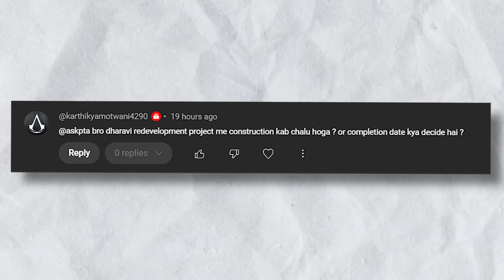Mumbai metro Making Bridges before Metro Itself, National Electricity Policy, 4 Lane Highway Assam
CHAPTERS

00:00 FOB Network at Kurla (AMEY)
00:59 RVNL Wins Nagpur Metro Phase 2 (Mohd Mukhtar)
01:31 District master plan under the PM GatiShakti (Advaitya)
02:48 four-lane highway connecting Itanagar (Advaitya)
03:28 India building a consortium (Advaitya)
04:25 National Electricity Plan (NEP) (Advaitya)
05:38 construction of multiuse facility 2014 (Advaitya)
06:26 Freudenberg Group manufacturing plant (Advaitya)
06:54 Ask PTA